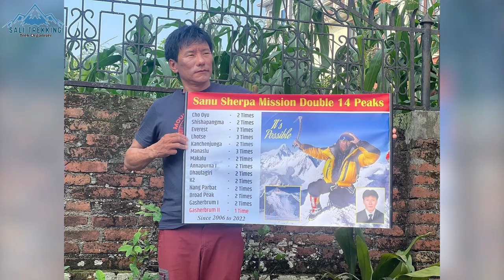MT K2 2022 - K2 SUMMIT PUSH BEGAN | WHATS GOING ON?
The great news. History made. The legendary climber Sanu Sherpa successfully climbed GII this morning July 21, where he become the first ever person to succeed the 2x14= 8000ers. Proud of great achievement.

“We know that this season K2 will be overcrowded, we’ve heard there is a dangerous amount of rock fall again on K2, with one Sherpa already in hospital after getting hit.” According to Lakpa Sherpa from the 8K expedition that all going well, the rope fixing team will summit by July 21, one day later than the previous estimate. Also, clients will in the end have Camp 4, where they can rest and begin their summit push.

Camp 4 of mt K2 has proven essential for safety if conditions are hard. According to plans, clients will summit one day after the rope fixers, except for Kristin Harila. The Norwegian woman and her powerful Sherpa team will follow the rope fixers on July 21.